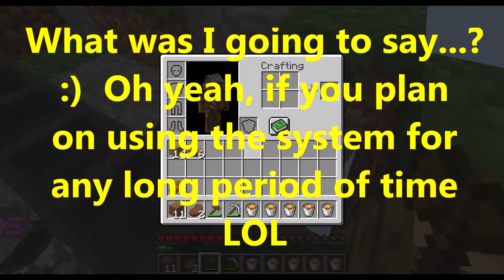Fun SkyBlock Island Challenge Episode 4 Java 1.12.2 - We need more blocks.. Pro: cobble gen upgrade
Join in on the Challenge!  Let's get more blocks with a better cobble generator setup.  Pro version :)

More information below:

Whitelisted survival Minecraft Server (1.12.2)